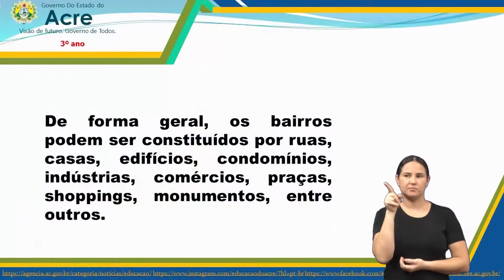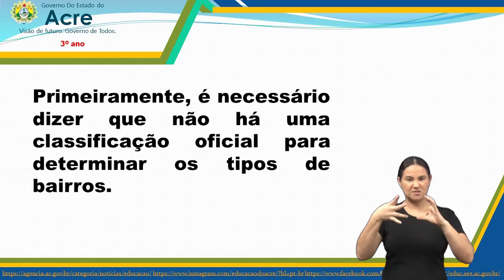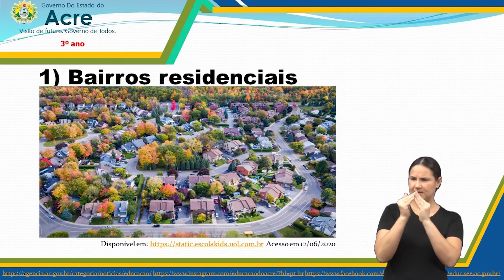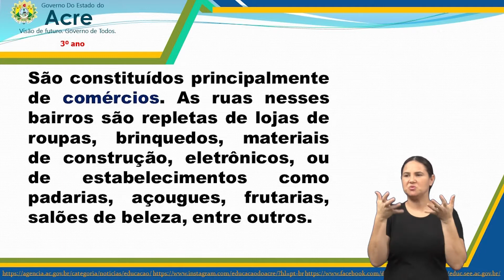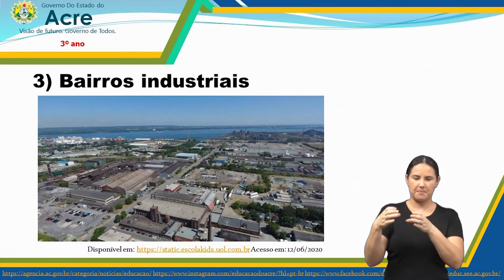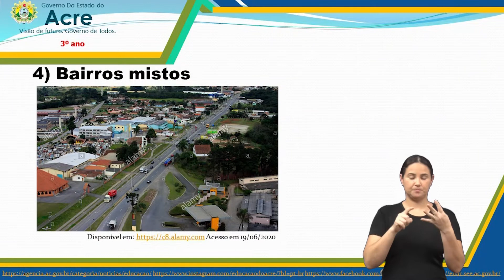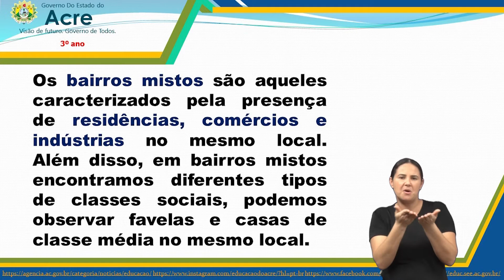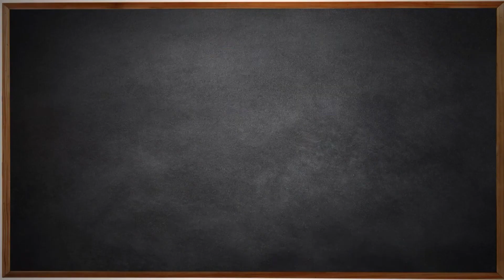3º Ano - Geografia - Aula 02 - O Bairro - Parte 2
3º Ano do Ensino Fundamental - Anos Iniciais.
Aula 002 de Geografia.
Tema: O Bairro - Parte 2.
Professor: Carlos.